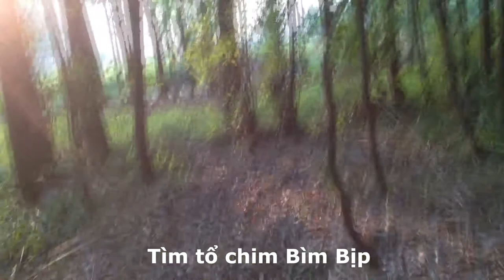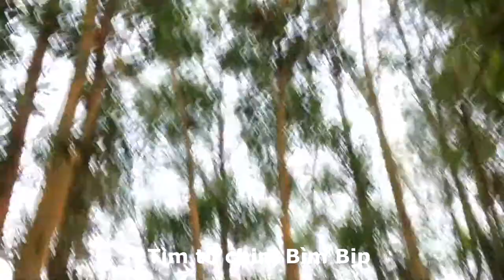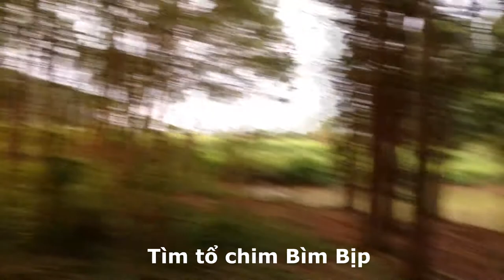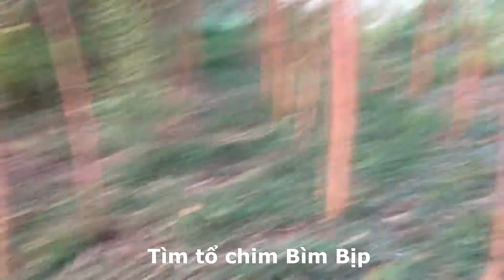Đi tìm tổ chim Bìm Bịp